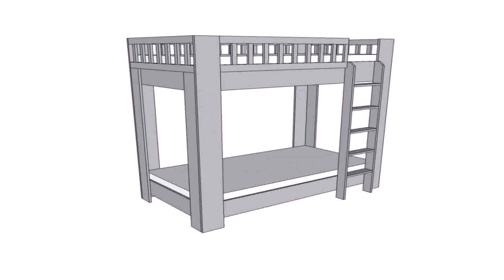Loft Bed Plans Free - Gif Maker DaddyGif.com (see description)